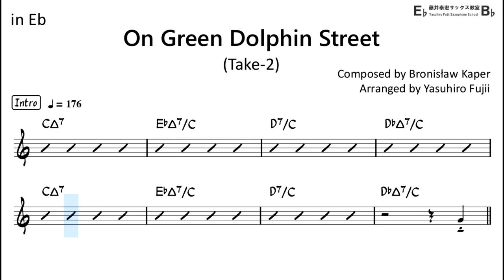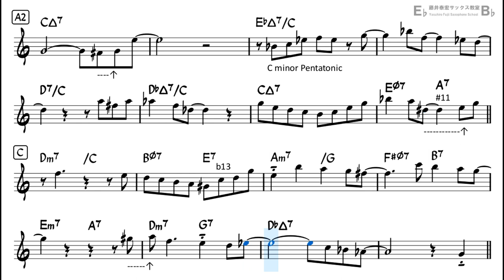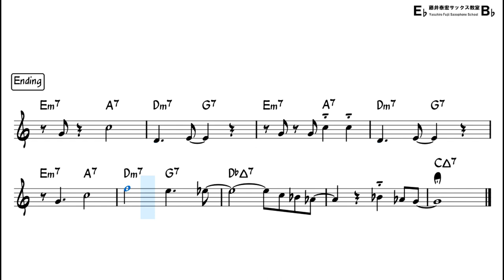On Green Dolphin Street - Backing Track with Sheet Music for Alto Sax (Take-2)